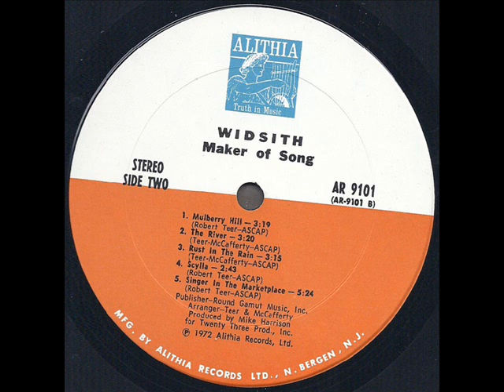Widsith "Maker Of Song" 1972 *Scylla*